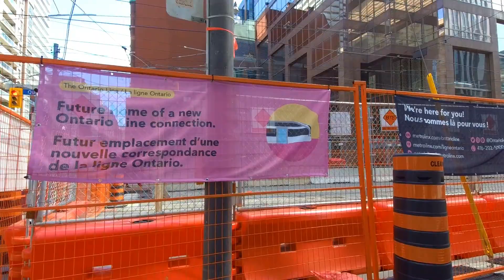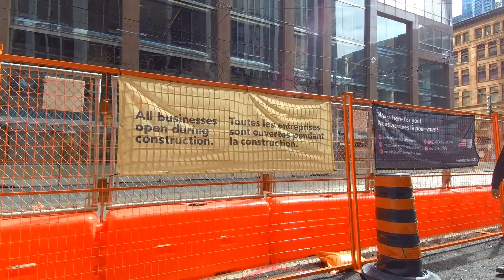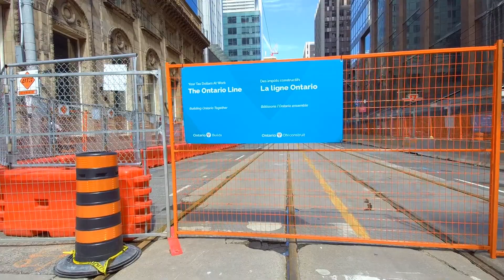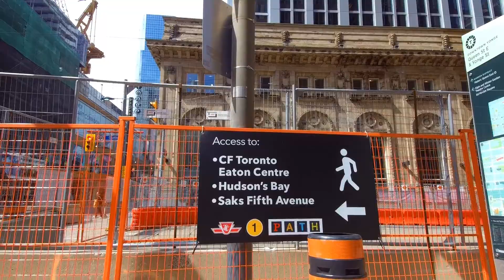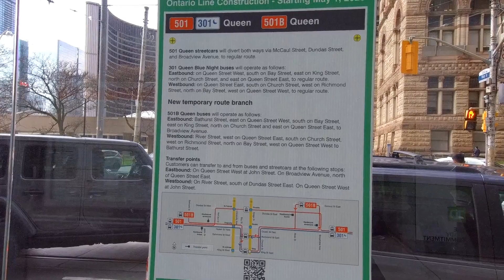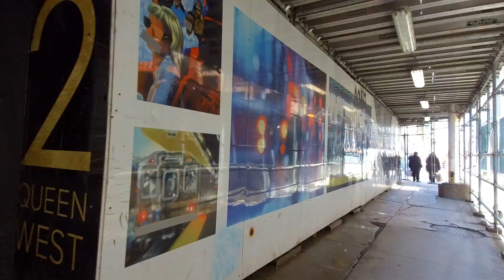2023: Queen Street Completely Closed 4.5 Years (Pedestrians Remain Open) Downtown Toronto Canada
* 501 Queen diversion due to Ontario Line construction

*Queen Street will be closed to all but pedestrians between Bay and Victoria starting May 1.

Toronto P.A.T.H 2023– Yonge & Dundas to Union Station | World Largest Underground Shopping Complex